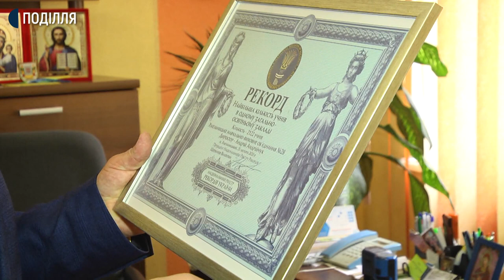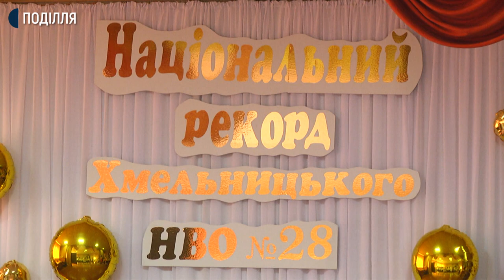Хмельницька школа встановила новий рекорд України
Рекорд України в номінації «Освіта» встановили у хмельницькому навчально-виховному об’єднанню №28. У цій школі навчається найбільша кількість учнів у країні – 2121. Рекорд офіційно підтвердили у Національному реєстрі та сьогодні передали офіційні документи у навчальний заклад.